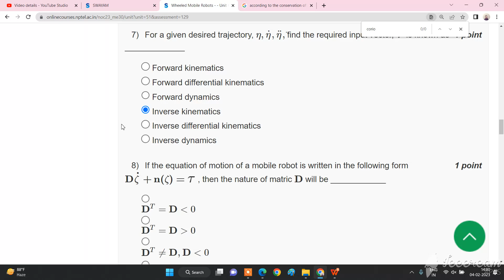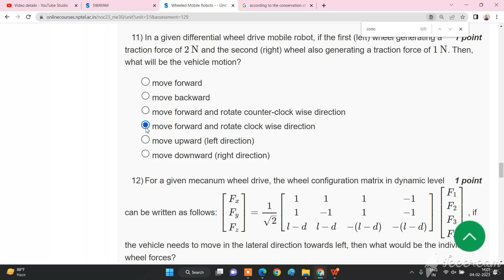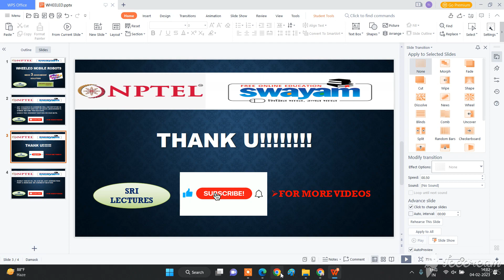🔥100%🔥💥WEEK 3 💥 WHEELED MOBILE ROBOTS ASSIGNMENT SOLUTION💥